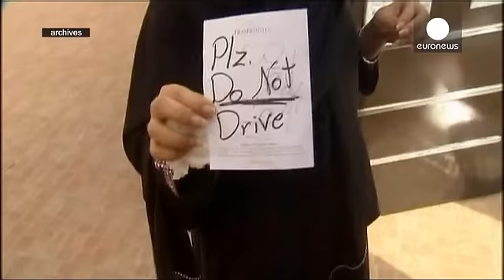Саудовская Аравия: трибунал для женщин, севших за руль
В Саудовской Аравии 2 местные жительницы, арестованные за нарушение запрета женщинам управлять автомобилем, предстанут перед трибуналом, который обычно занимается делами о терроризме.

Лужаин Хатлуль была задержана 1 декабря, когда пыталась въехать в страну из Объединенных Арабских Эмиратов.  Ее решила поддержать соотечественница Майса Аль-Амуди. Аль-Амуди также арестовали.